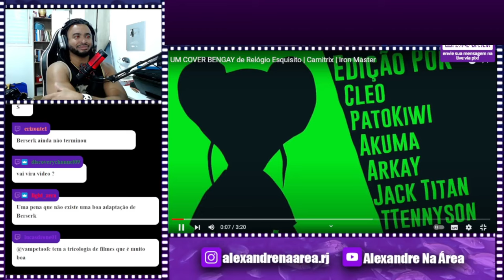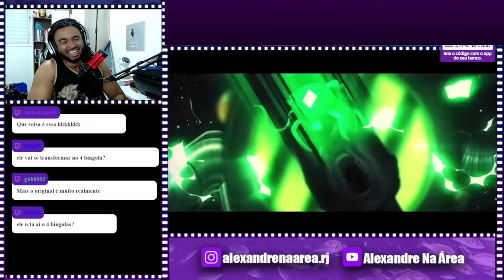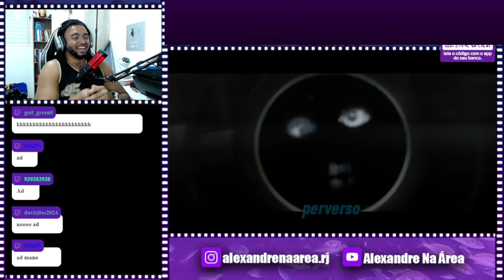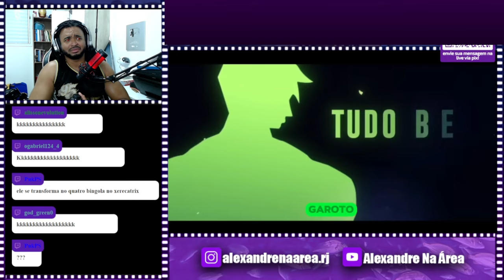UM COVER BENGAY de Relógio Esquisito | Carnitrix | Iron Master @kayopicole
💻 Configurações do meu PC:

Processador: Fx 8320e
Mobo: Ga970 USB3
GPU: GTX 1660 Super GDDR6